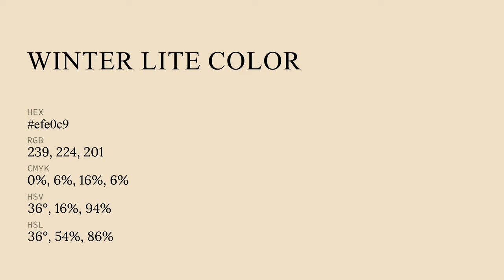Winter Lite color efe0c9 hex color - Yellow color - Cool color efe0c9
What color is Winter Lite ? efe0c9 hex color - Yellow color - Cool color efe0c9

Hex efe0c9 Color Code is also known as Winter Lite color.

Hex efe0c9 Color code in RGB color code model is created after adding 93.73% red color, 87.84% green color and 78.82% blue color.
Hex efe0c9 Color code in CMYK color (process color) code model is generated after subtraction of 0% cyan, 6% magenta, 15% yellow and 6% black.